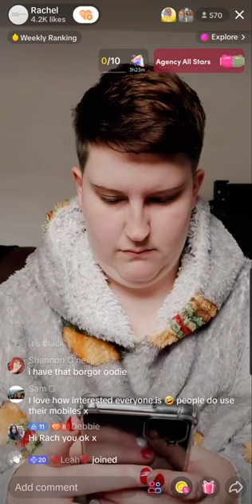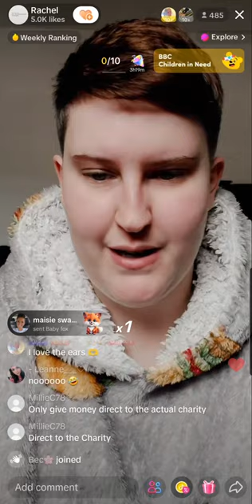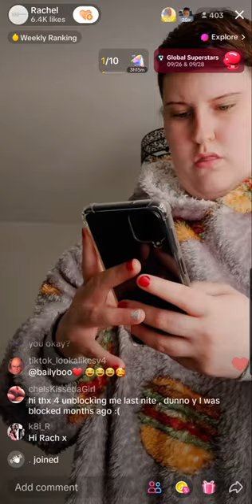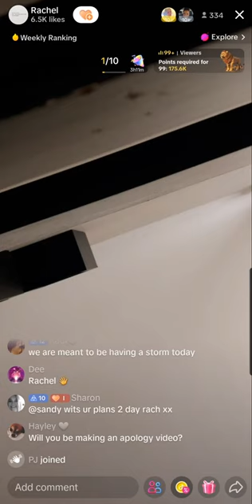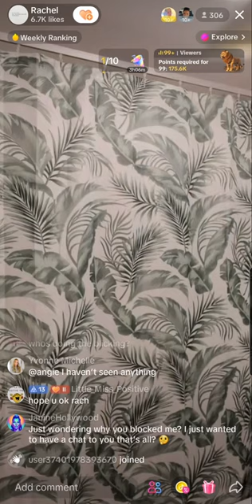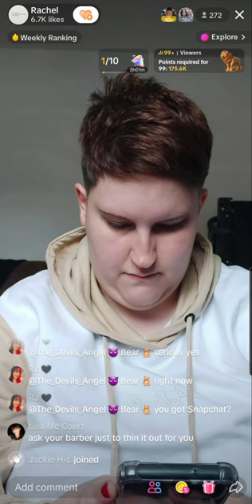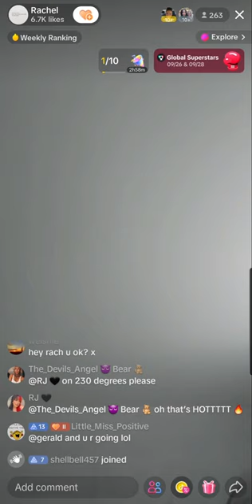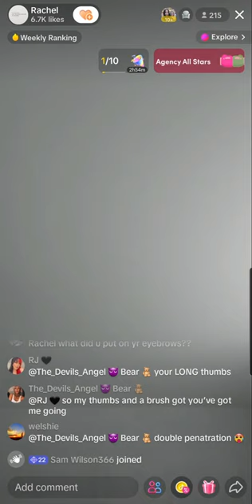Rachel Skinner - the aftermath of her slur